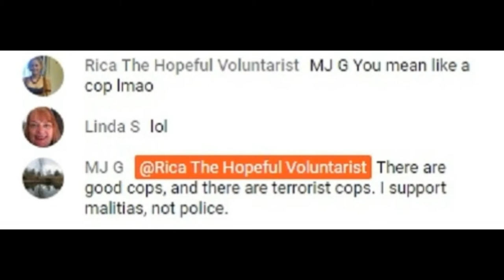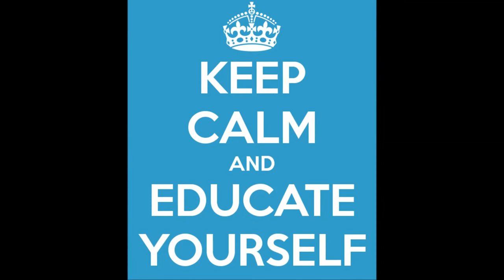Silly Statist And Tom Woods And Michael Malice Shootin' The Breeze